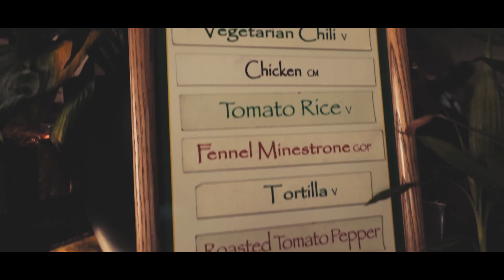He Gets Paid To Learn Code | Things Just Became Real